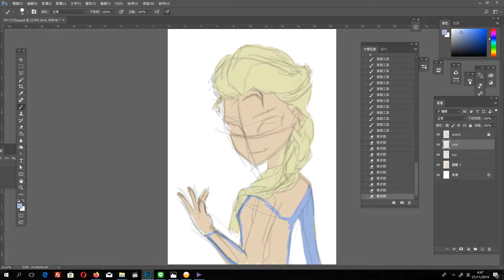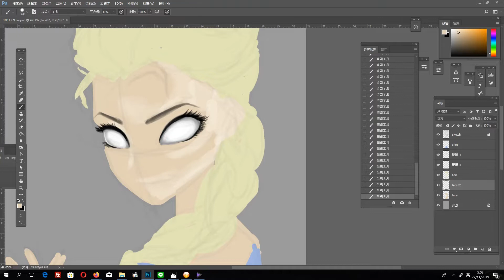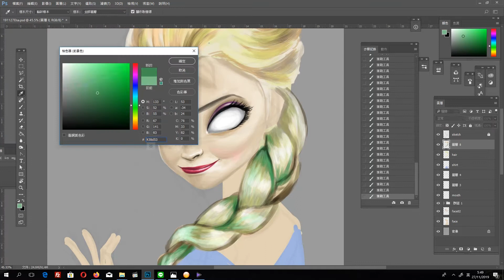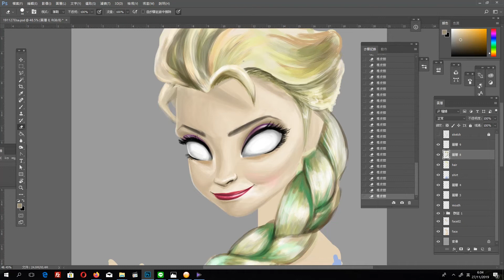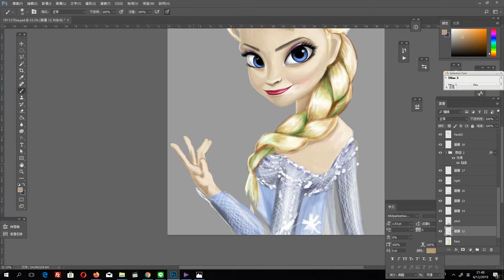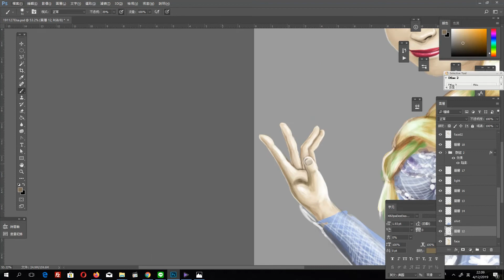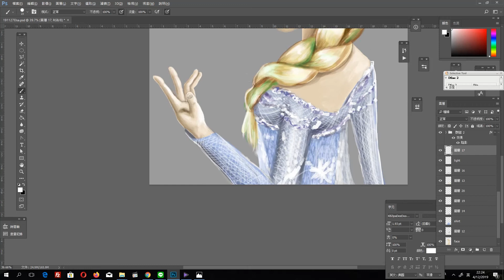Fozen2 - Elsa Disney Mulan snow #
software: Photoshop